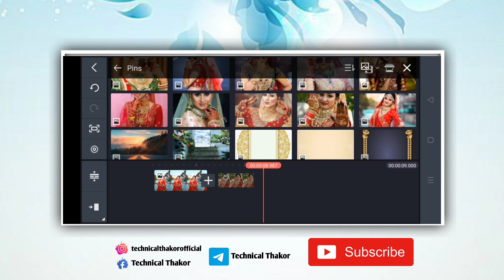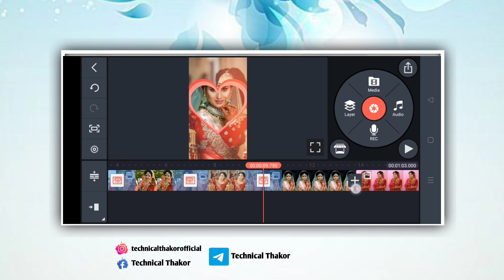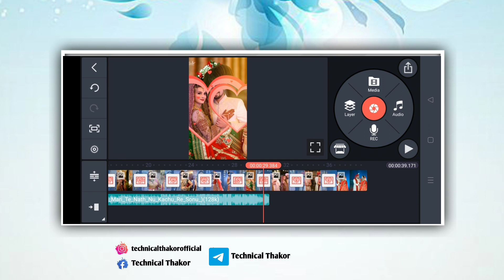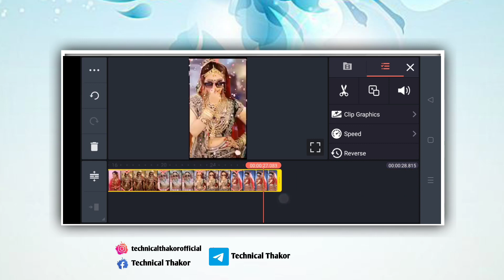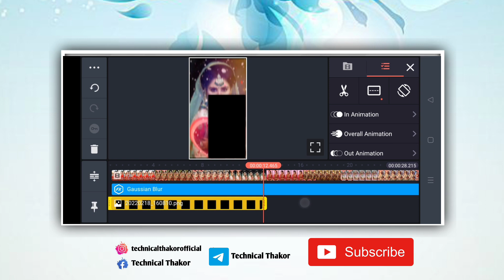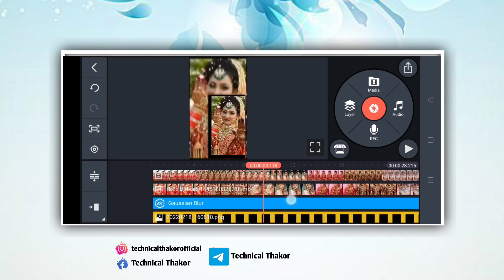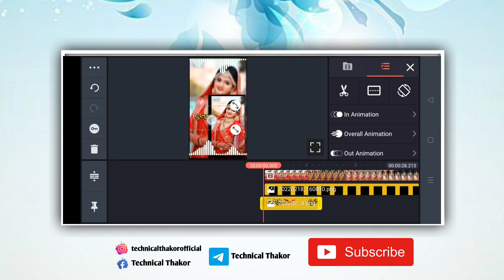દુલ્હન માટે સ્ટેટસ બનાવતા શીખો લગ્નનું Technical Thakor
Matiryal